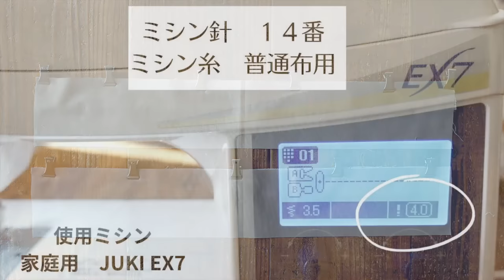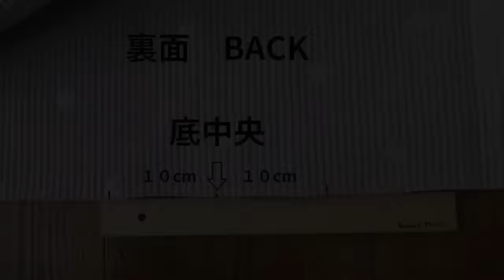【裏布なし】ヌビキルト５０cmで作る大きなトートバッグの作り方。マザーズバッグや旅行バッグに。How to make a large tote bag using Nubiquilt #171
No.171　内布を使わずにヌビキルト５０cmで作れる大きなトートバッグの作り方を紹介します。５０cmで購入した状態から横向きに仕上げる方法です。動画の後半に縦方向で作りかけの作品を紹介していますので参考にして下さい。
今回試しに字幕をつけてみましたので音が出せない環境の際などにお役立て下さい
I will show you how to make a large tote bag using 50cm Nubi Quilt. This is the way to finish it horizontally.　Thank you!

こちらは「neige手作りのある暮らし」チャンネルです　@neige7
初心者様にもわかりやすく作り方を音声で紹介しています（2023〜）

1.使用する素材の紹介
2.持ち手を作る
3.合印をつける
4.口布を縫う
5.本体を縫う
6.縁取り布で縫い代を包む

上記の内容で紹介しています

スキルアップを目指す方には「neige＋オンライン講座」のご受講をお薦めします
サブスクで見られるオンライン講座開講中です
For those who want to improve their skills, we recommend taking the neige+ online course.
An online course that can be seen in the subscription is being held

・miroom ミルームオンライン講座
キャンペーンページが表示されましたら、新規お申し込みの方限定で
100円で7日間お試し可能です

・CLASS101オンライン講座
Globalized! Lessons are available with Japanese, English and Korean subtitles

Instagram(日々の制作風景を毎日公開中）
＠neige_ _y

neigeの小部屋　サブチャンネルsub channel

公開レシピを使用した商用利用に関してはこちらをご覧ください

‹普段の制作で主に使用しているミシン›

neige手作りのある暮らしは、
Amazonインフルエンサープログラム、楽天ROOMアフェリエイトに参加しています。
概要欄のURLからお買い物いただきますと、売り上げの1％ほどが動画制作の活動費支援になります。（適格販売により収入を得ています）

レシピの考案、動画撮影、編集作業を全て一人で行なっております。
皆様の温かいご理解とご支援をどうぞよろしくお願いします